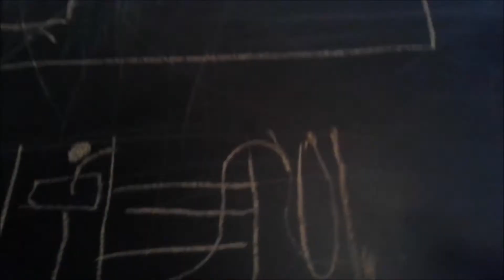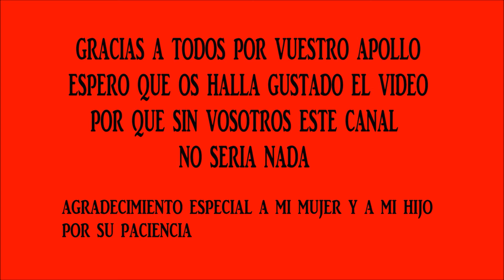🔘TOMAS FALSAS, ESPECIAL 100 SUSCRIPTORES ACUARIO PASION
contacta conmigo para cualquier duda o pregunta en los enlaces habituales:
y en los comentarios del video.